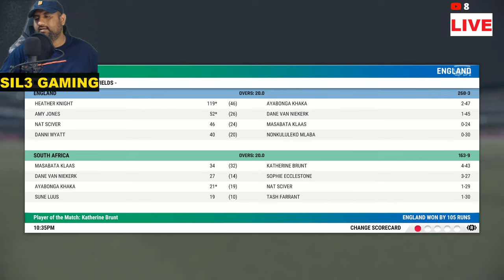🔴Live: ENGW vs RSAW T20 Semi Final | ICC Women T20 World Cup 2023 | Cricket22 - Sil3 Gaming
Teams:

South Africa Women (Playing XI): Laura Wolvaardt, Tazmin Brits, Marizanne Kapp, Sune Luus(c), Chloe Tryon, Nadine de Klerk, Anneke Bosch, Sinalo Jafta(w), Shabnim Ismail, Ayabonga Khaka, Nonkululeko Mlaba

England Women (Playing XI): Danielle Wyatt, Sophia Dunkley, Alice Capsey, Nat Sciver-Brunt, Heather Knight(c), Amy Jones(w), Sophie Ecclestone, Katherine Sciver-Brunt, Charlotte Dean, Sarah Glenn, Lauren Bell

►Respect Moderators.